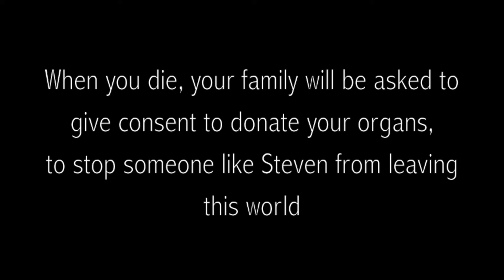The Life Death Door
2013 FilmLife entry ~ 'The Life Death Door' by Denny Thomas
This fiction piece is about Steven, a young boy who is waiting for an organ transplant. It explores the idea of a door that separates life and death.

FilmLIfe brings greater awareness about organ and tissue donation and is a creative way to havethechat.

You can register to be an organ donor and then havethechat with your family by sharing this film!

The FilmLife Project is the creative brainchild of The GroundSwell Project in 2012-13 is produced in partnership with Nepean Intensive Care Unit, Information and Cultural Exchange (ICE) in Parramatta, and Footscray Community Arts Centre in Melbourne.

The GroundSwell Project exists to develop innovative arts and health based programs that create cultural change and new knowledge about the experience of illness, death, dying and bereavement in Australia.

FilmLife Project is funded by the Organ and Tissue Donation Authority (OTA) for the second year running, in conjunction with Donate Life Week (23 February -- 13 March 2013). FilmLIfe is also proudly supported by Rdya.com.